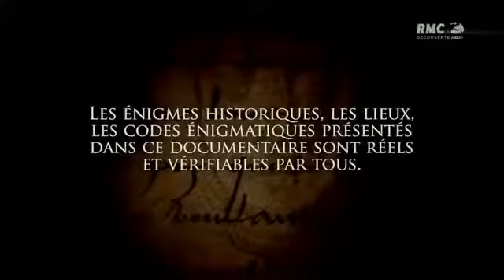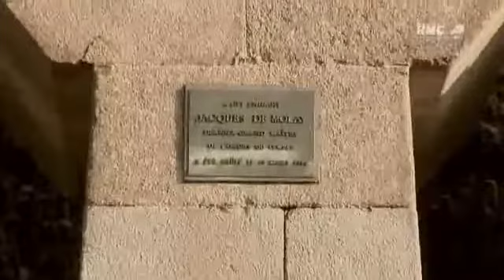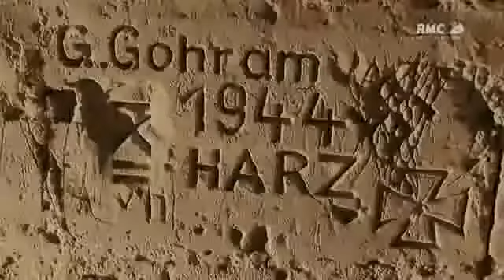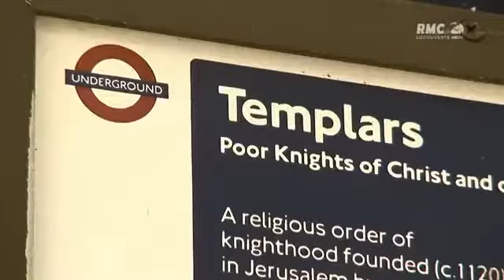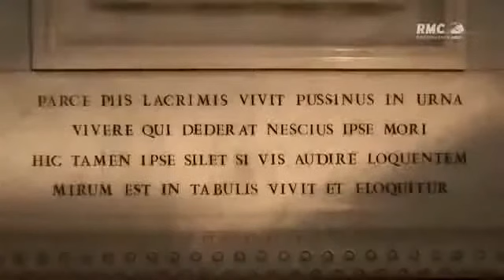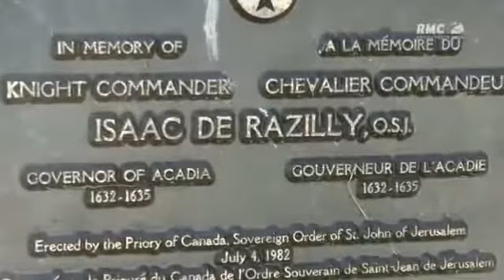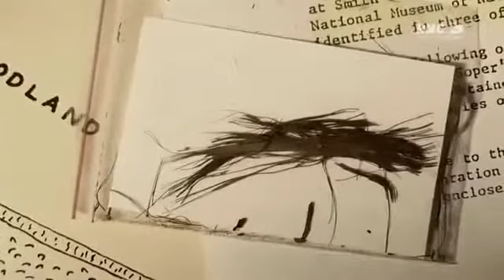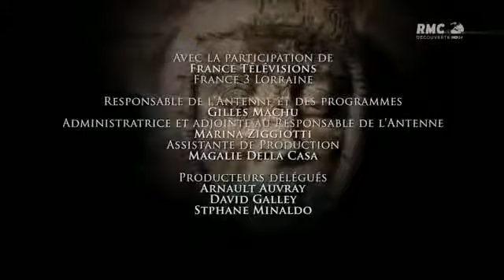Les Templiers. De l'histoire à la légende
(COPYRIGHT: RMC DÉCOUVERTE (2016))